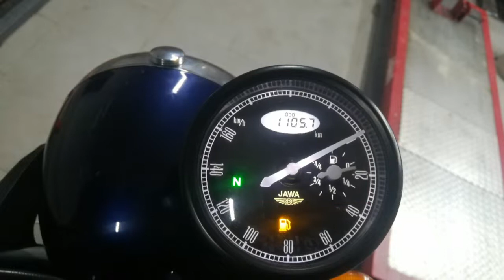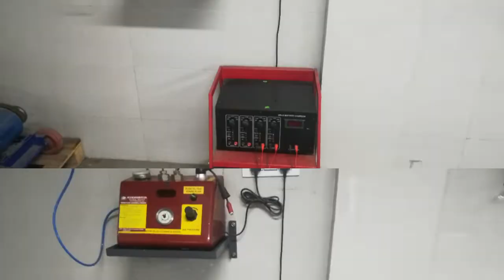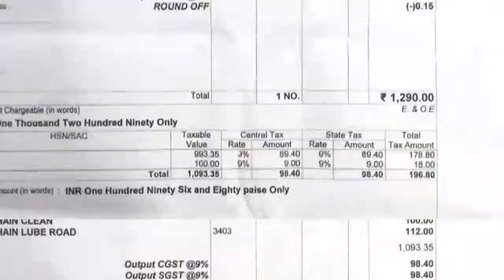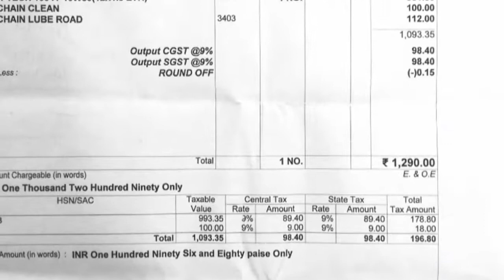JAWA 42 Nebula Blue. Second service report and cost.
My Jawa 42 completed 6 months, so it was time for second service. Here is the report of that with some additional experiences.